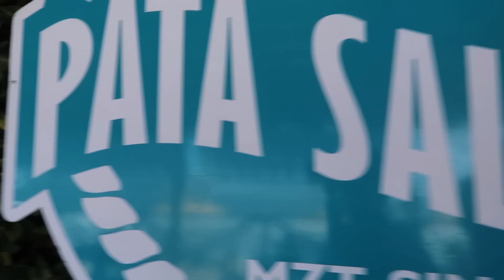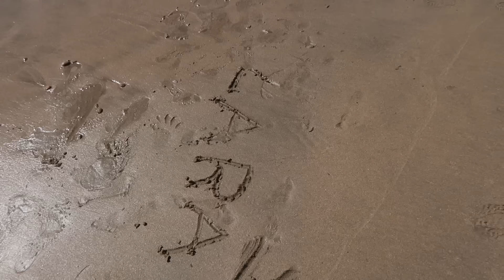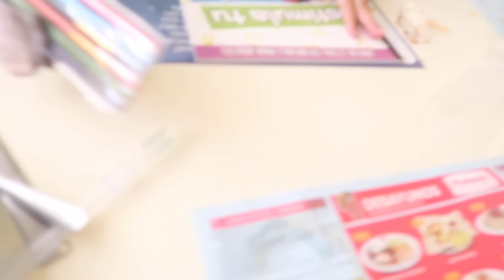VISITO A TV ANA EMILIA! 🤩✨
AMIGUITOS! PASE  UNA SEMANA INCREIBLE CON MI AMIGA @TVAnaEmilia EN MAZATLÁN
ESPERO QUE DISFRUTEN ESTE VIDEO Y SE DIVIERTAN CON NOSOTRAS💓